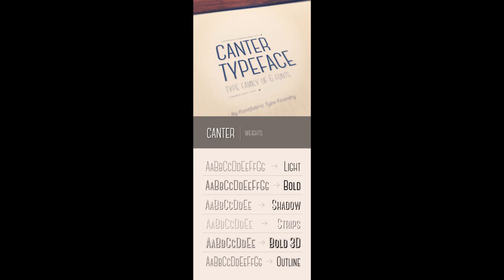Download: Pack com fontes #11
PORTAL TECNODIA
Notícias sobre games, tecnologia e cinema

- SIGA/CURTA

Download: Pack com fontes, Pack com fontes, baixar Pack com fontes, baixar Pack com fontes gratis, Pack com fontes para designers